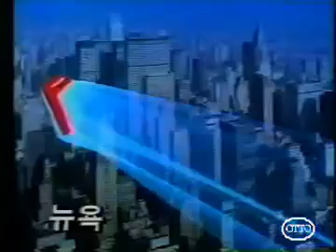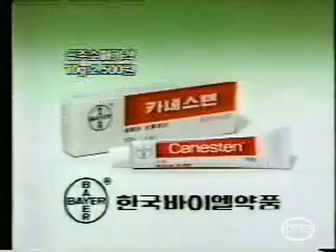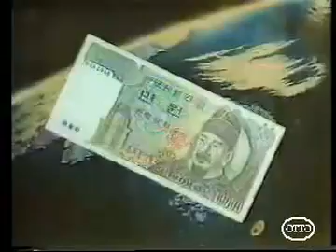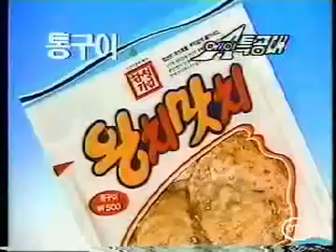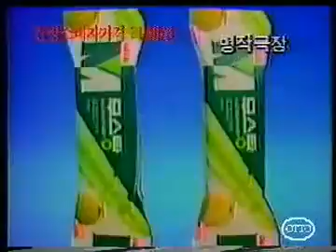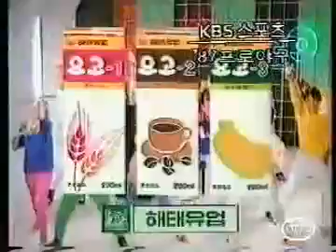[80년대 한국TV광고] 1987년 5월 실제 방영된 TVCF 모음(4)